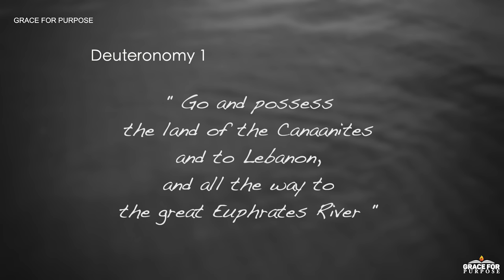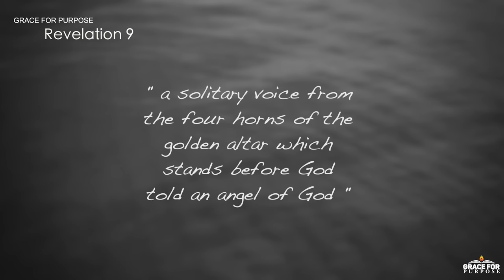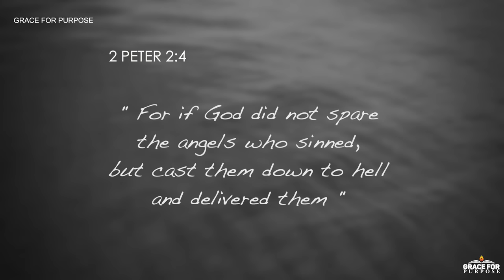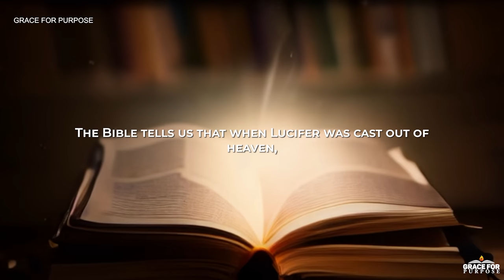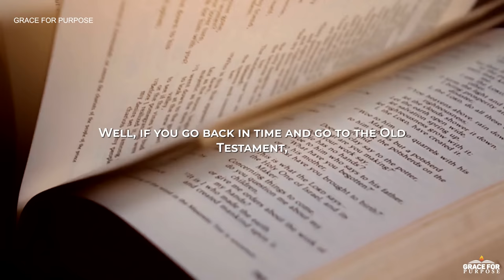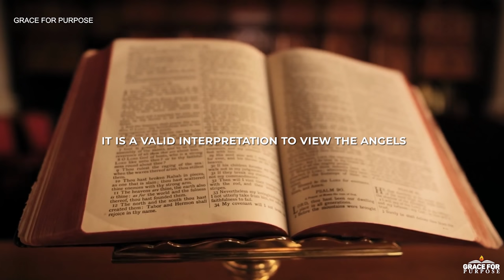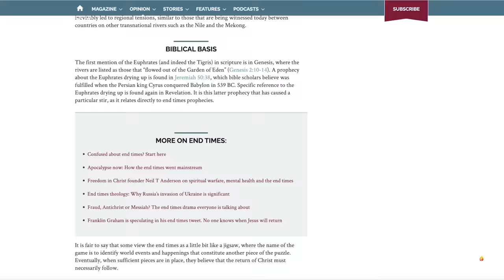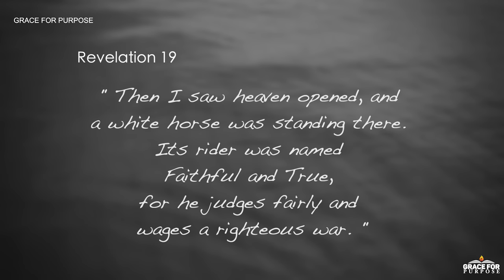END TIME PROPHECY! This Is What Revelation 9 Is Talking About (The Fallen Angels In The Last Days!)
Everyone is Googling The Euphrates River Because Of The Revelation 9 Prophecy